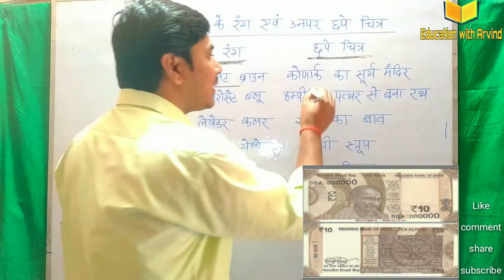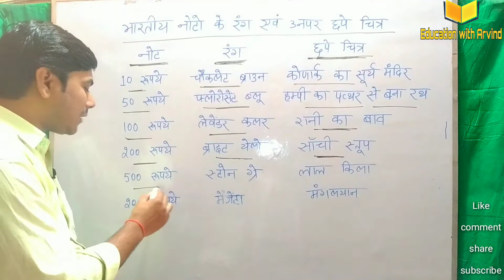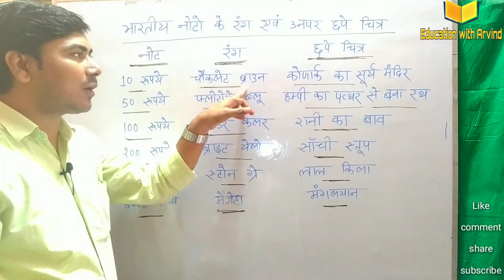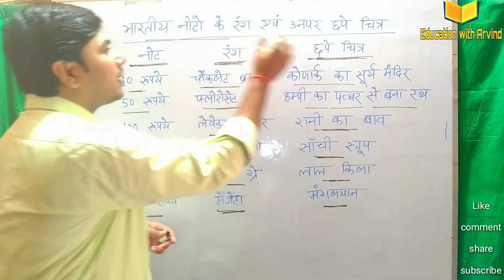भारतीय नोटों के रंग तथा उन पर छपे चित्र || indian currency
🙏🙏🙏🙏 Dosto namaskaar , Mera naam Arvind Yadav hai main apne channel per aap ka swagat karta hu. Main ek MCA qualified person hu aur apne youtube channel "Education with Arvind" per videos post karta  hu aur Computer k sabhi subjects like computer fundamental,microsoft office, Tally ,DTP ,c,c++,java,Oracle,visual basic, hardware, computer objective Questions, hardware and software related problem ,math and  reasoning , current affairs for competition etc related videos v post krta hu.